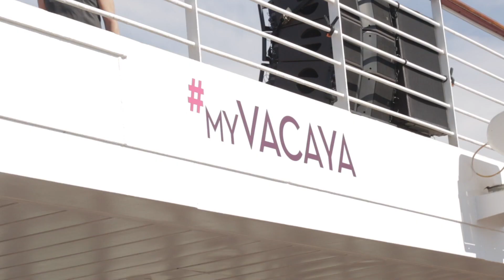Ptown Cruise Video - Day 3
Bar Harbor is all about Lobster, Blueberry pie, natures beauty and a whole lotta fun! Check out our day in Bar Harbor and around the ship during VACAYA's inaugural cruise!

If you didn’t book the hottest LGBT+ cruise of the summer, check out our daily video to see everything you’re missing. Don’t let another amazing adventure pass you by. Book your next VACAYA vacation online 24/7 @ myVACAYA.com.

VACAYA /vuh kai’ uh/ is a fresh new approach to LGBT+ travel, one focused entirely on the guest experience and creating memorable bespoke travel experiences to amazing destinations, with stellar entertainment and world-class hospitality. VACAYA charters entire ships and resorts, so that our LGBT+ travelers have the freedom to express their individuality, make personal connections, celebrate life, rev up, or simply relax… together.